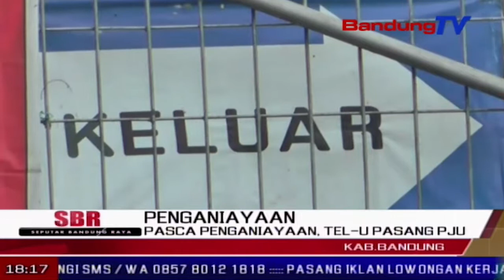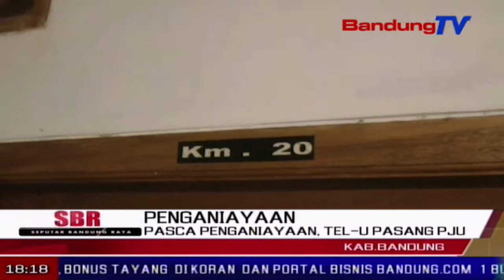Pasca Penganiayaan, Tel-U Pasang PJU | SBR | BANDUNG TV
SBR | BANDUNG TV | NIKEN PRATIWI | Belum lama ini, polisi telah mengungkap kasus sekaligus menangkap empat pembunuh Alexander Sihombing, seorang mahasiswa di Dayeuhkolot, kabupaten Bandung. Korban tewas di ruas jalan atau tepat di depan gerbang kampus. Masyarakat dan mahasiswa sekitar mengaku, ruas jalan atau lokasi ditemukannya korban tewas, rawan tindak kejahatan seperti begal maupun jambret, karena minim penerangan jika malam hari.